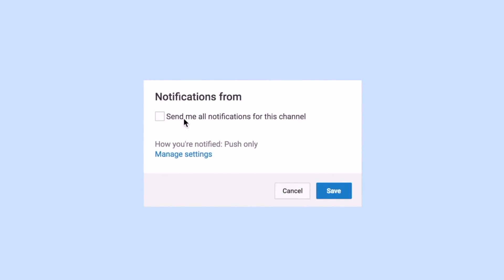EGG ROULETTE WITH MY BROTHER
who do you think will win the game of infamous egg roulette? my baby bro or me? let's find out till the end

ALTER EGO

use my code- CHEYENNA10

DUVOLLE HAIR PRODUCTS//

GO TO THIS WEBSITE AND GET YOUR CURLING WAND OR ANY OTHER HAIR PRODUCTS!

GET YOUR 70%OFF

USE CODE- CHEYENNA70

ANA LUISA//